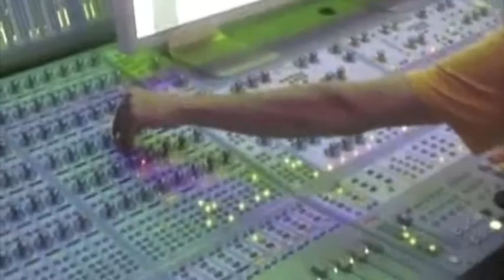Beatles - Yesterday Cover (Kerina Harrington)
Karina Harrington debut her first recorded cover of Yesterday by the Beatles.